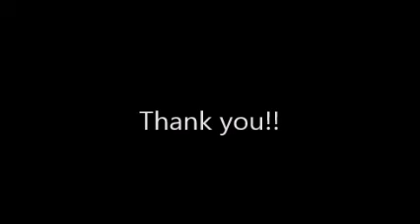Yoga and Meditation with Ulrikke (Level 2) 10/21/20